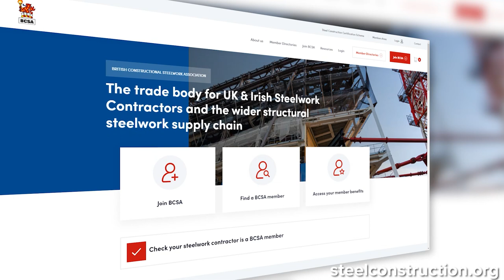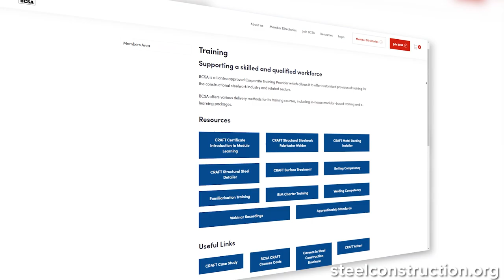BCSA Meet The Member - Farrat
Farrat is one of the BCSA's Industry members.

Chris Lister, Commercial Manager explains the engineering prowess of the company, in the design and manufacture of thermal and acoustic break pads which can be used in structural steelwork.